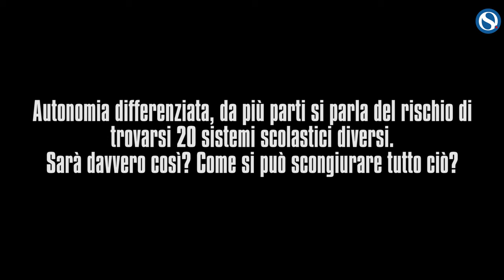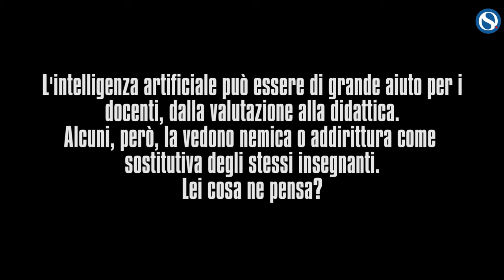Di Meglio (Gilda): "ChatGPT non sostituirà mai il docente"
A margine della presentazione del sondaggio condotto da SWG per la Gilda degli Insegnanti, a Orizzonte Scuola, interviene il coordinatore nazionale della Gilda, Rino Di Meglio.